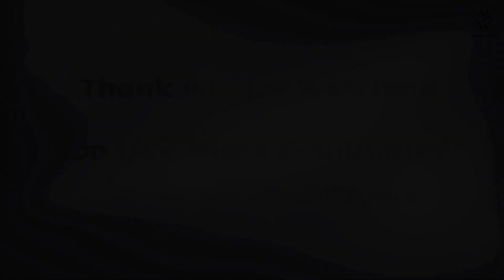Sunday Special Mutton Curry Recipe | Mutton Masala Gravy | Marina Abraham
In this video you get to know how I make Special Mutton Curry 😊